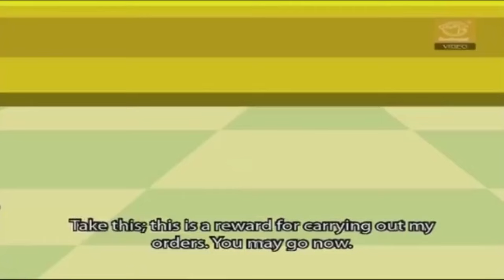👸Snow White & The Seven Dwarfs | Full Movie | Fairy Tales For Kids| Telugu Kathalu |Bedtime Stories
Watch amazing Animated Fairy Tales playlist including Little Red Riding Hood, Three Little Pigs,Cinderella, Pied Piper of Hamelin, Rapunzel, The Gingerbread Man and many more

Once upon a time there lived a lovely princess with fair skin and blue eyes. She was so fair that she was named Snow White. Her mother died when Snow White was a baby and her father married again. This queen was very pretty but she was also very cruel. The wicked stepmother wanted to be the most beautiful lady in the kingdom and she would often ask her magic mirror, “Mirror! Mirror on the wall! Who is the fairest of them all?” And the magic mirror would say, “You are, Your Majesty!” But one day, the mirror replied, “Snow White is the fairest of them all!” The wicked queen was very angry and jealous of Snow White. She ordered her huntsman to take Snow White to the forest and kill her. “I want you to bring back her heart,” she ordered. But when the huntsman reached the forest with Snow White, he took pity on her and set her free. He killed a deer and took its heart to the wicked queen and told her that he had killed Snow White. Snow White wandered in the forest all night, crying.
When it was daylight, she came to a tiny cottage and went inside. There was nobody there, but she found seven plates on the table and seven tiny beds in the bedroom. She cooked a wonderful meal and cleaned the house and tired, finally slept on one of the tiny beds. At night, the seven dwarfs who lived in the cottage came home and found Snow White sleeping. When she woke up and told them her story, the seven dwarfs asked her to stay with them. When the dwarfs were away, Snow White would make delicious meals for them. The dwarfs loved her and cared for her. Every morning, when they left the house, they instructed her never to open the door to strangers.
Meanwhile, in the palace, the wicked queen asked, “Mirror! Mirror on the Who is the fairest of them
The mirror replied, White is the fairest of them all! She lives with the seven dwarfs in the woods!” The wicked stepmother was furious. She was actually a witch knew how to make magic potions. She now made a poisonous potion and dipped a shiny red apple into it. Then she disguised herself as an old peasant woman and went to the woods with the apple. She knocked on the cottage door and said “Pretty little child! Let me in! Look what I have for you!” White said, “I am so sorry, old lady, I cannot let you in! The seven dwarfs have told me not to talk to strangers!” But then, Snow White saw the shiny red apple, and opened the door. The wicked witch offered her the apple and when she took a bite poor Snow White fell into a deep sleep. The wicked stepmother went back to the palace and asked the mirror, “Mirror! Mirror on the wall! Who is the fairest of them all?” The mirror replied, “You are, Your Majesty!” and she was very happy.
When the seven dwarfs came home to find Snow White lying on the floor, they were very upset. They cried all night and then built a glass coffin for Snow White. They kept the coffin in front of the cottage. One day, Prince Charming was going past the cottage and he saw Snow White lying in the coffin. He said to the dwarfs, “My! My! She is so beautiful! I would like to kiss her!” And he did. Immediately, Snow White opened her eyes. She was alive again! The Prince and the seven dwarfs were very happy. Prince Charming married Snow White and took her to his palace and lived happily ever after.

fairytales fairytale bedtimestories shortstory shortstories kiddsstoires storiesforchildren - Snow White & The Seven Dwarfs | Full Movie | Fairy Tales For Kids | Telugu Kathalu | Bedtime Stories